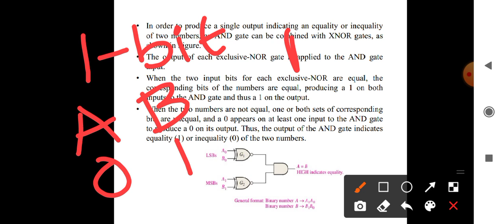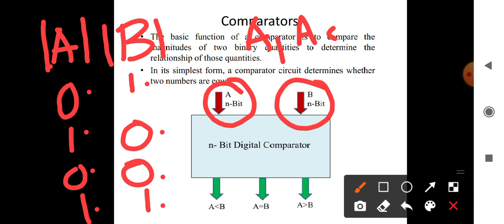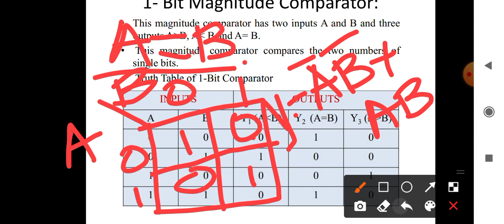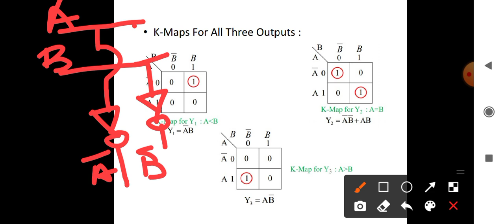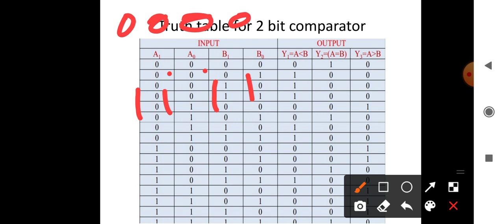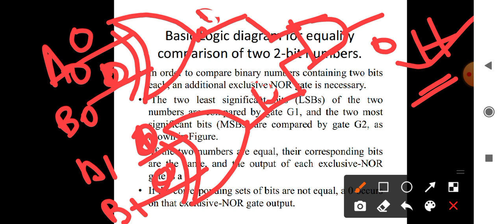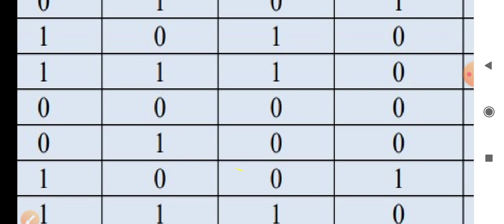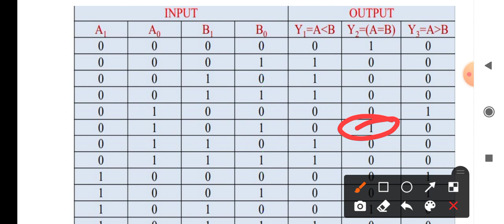1bit and 2bit comparators